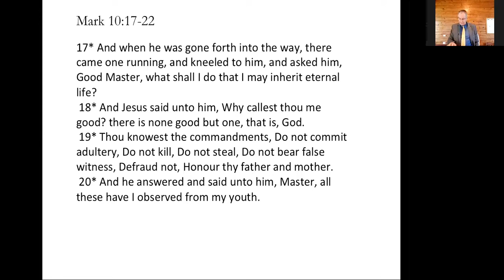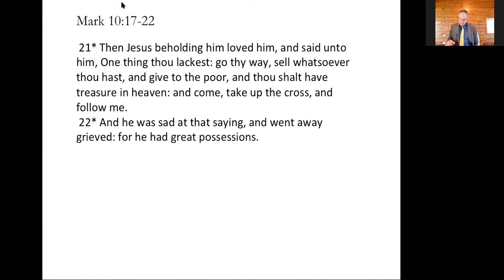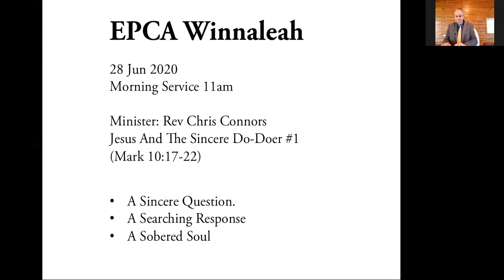20200628am EPCW CC Jesus And The Sincere Do Doer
Jesus And The Sincere Do-Doer (Mark 10:17-22)

i. A Sincere Question
ii. A Searching Response
iii. A Sobered Soul

Readings: Romans 3:10-4:5, Mark 10:17-22